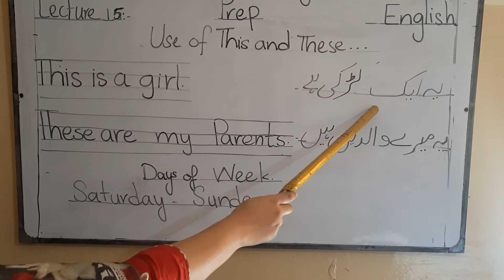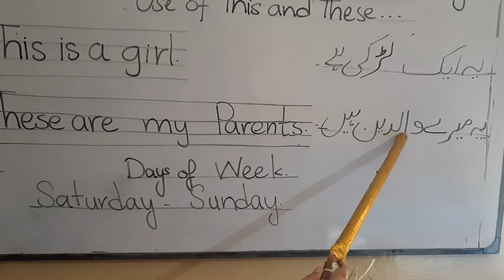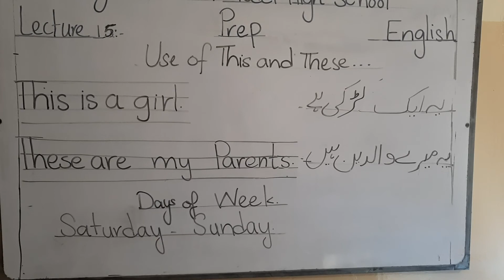Class Prep English Lecture # 15